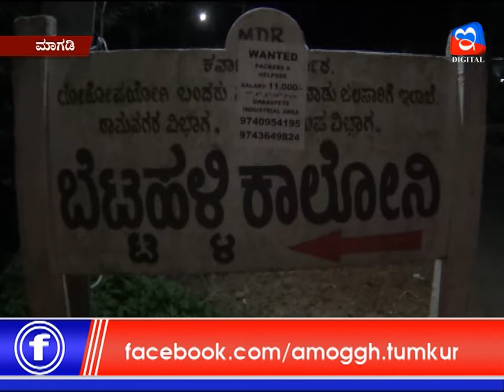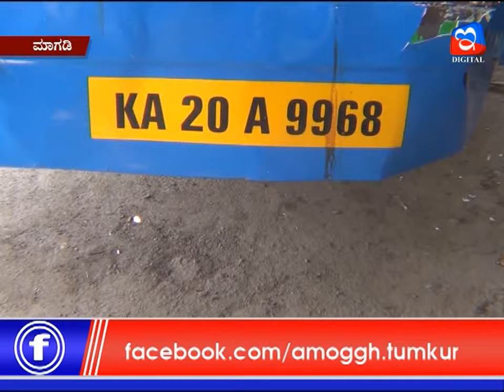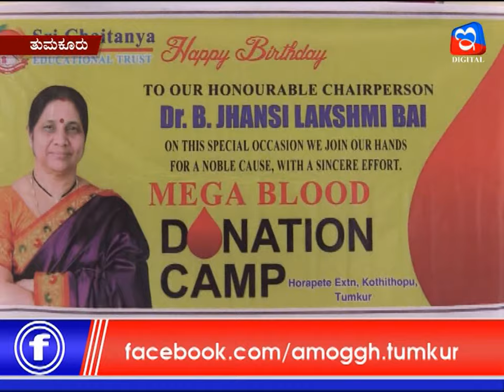06 :11:2019: Amoggh News